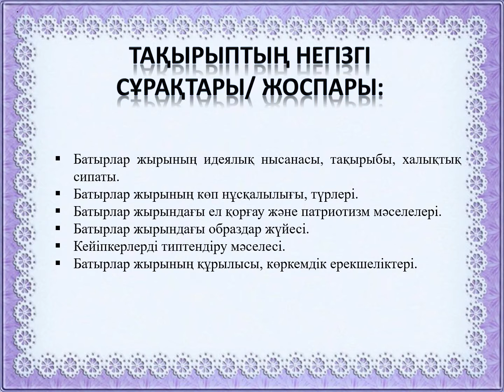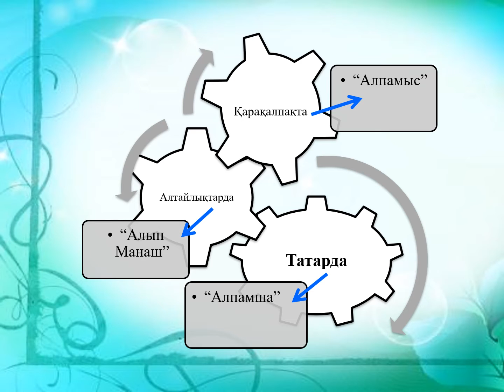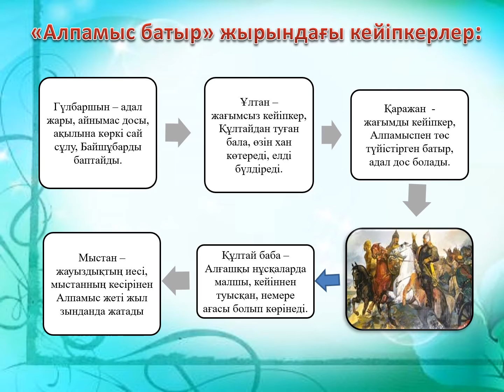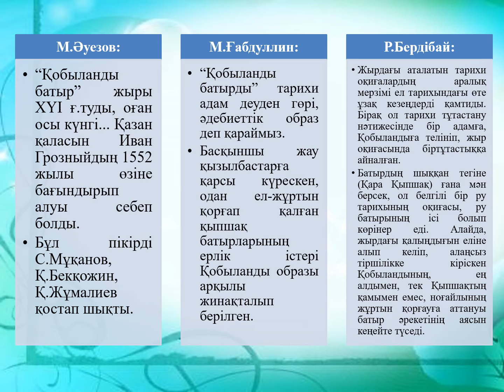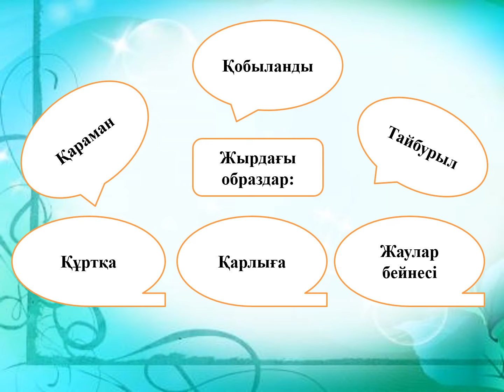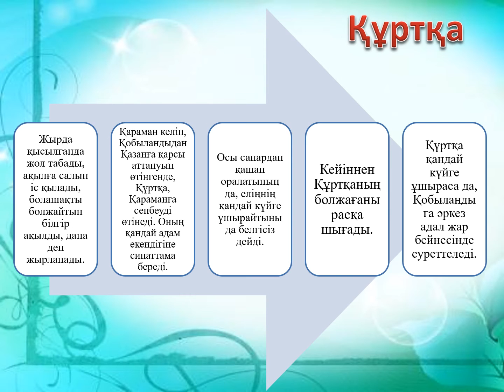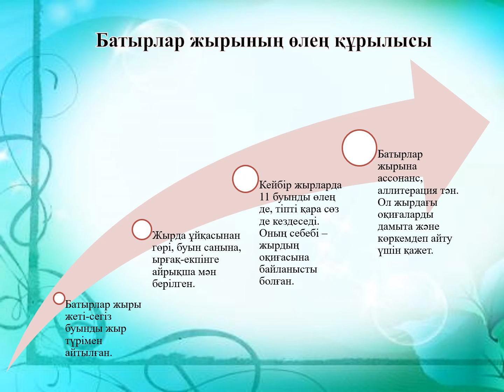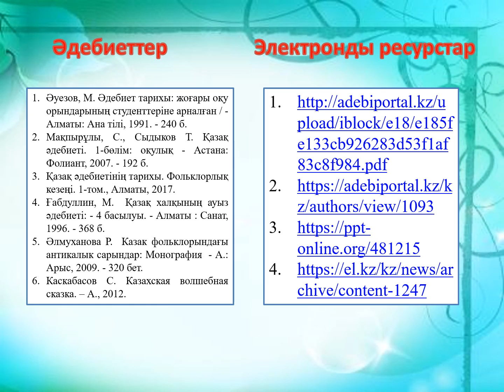Дәріс №12. Батырлық эпос.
Тақырыбы: Батырлық эпос.
Қарастырылатын сұрақтар:
 Эпостық жырлар. Жанрлық белгілері.
 Жиналуы мен зерттелу тарихы.
 Сюжеттік құрамы мен тақырыбы.
 Образдар жүйесі.
 Көркемдік ерекшеліктері.